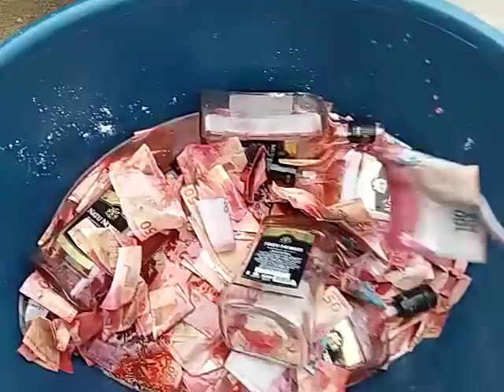Vídeo de como os bandidos tentavam lavar o dinheiro levado do Banco do Brasil, no CPA.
Eles mergulharam as cédulas em bacias com Uisk, para que assim a tinta vermelha que o caixa eletrônico soltou nas notas saísse.

Antes do resultado esperado por eles, o grupo foi preso pela Polícia Civil no Jardim Vitória em Cuiabá.

VEJA MAIS EM NOSSO PORTAL